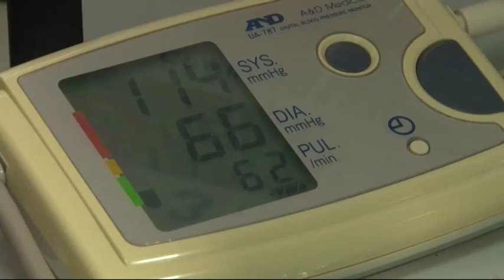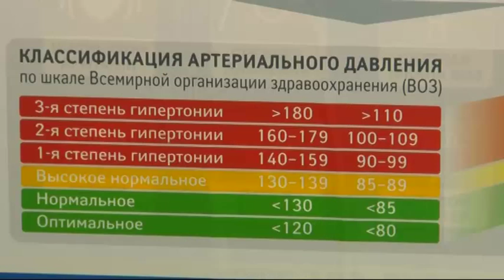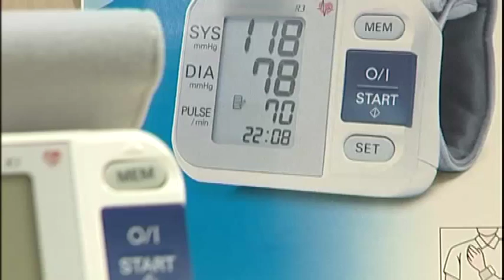Здоровья для. Контроль артериального давления